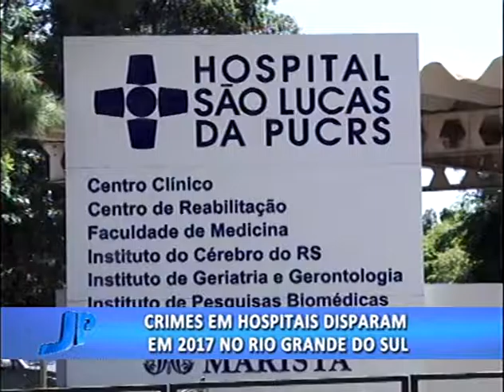Crimes em hospitais disparam em 2017 no Rio Grande do Sul | Jornal da Pampa | 07/02/2017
Crimes em hospitais disparam em 2017 no Rio Grande do Sul.